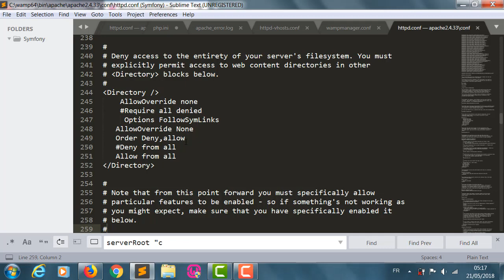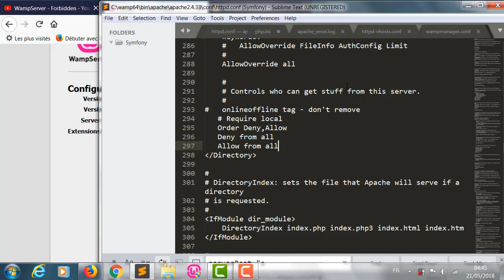forbidden autoriser les accès wampserver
Dans cette vidéo, je vais montrer comment résoudre WAMP Server ERROR qui dit "Interdit Vous n'avez pas l'autorisation d'accéder / phpmyadmin / sur ce serveur ou erreur de serveur interne du serveur wamp.
en : In this video I am going to show How to solve WAMP Server ERROR which says “Forbidden You don't have permission to access /phpmyadmin/ on this server or wamp server internal server error
ar :في هذا الفيديو سوف أقوم بإظهار كيفية حل WAMP Server ERROR الذي يقول "ممنوع ليس لديك إذن للوصول / phpmyadmin / على هذا الخادم أو خادم خادم الخادم الداخلي خطأ خاطئ

Forbidden  Autoriser les accès  WampServer-2018